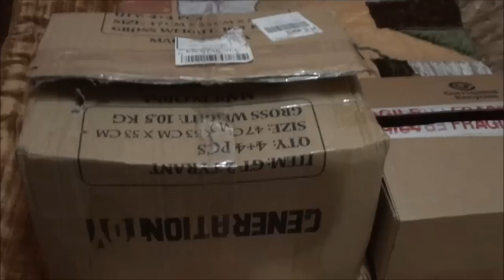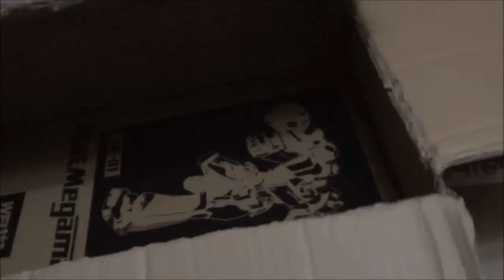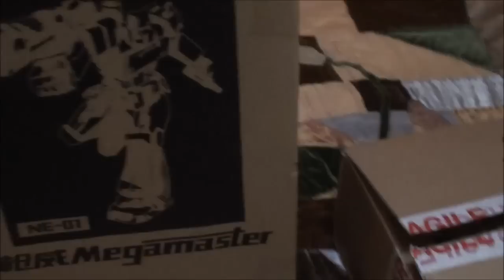Unboxing de Transformers diciembre 2017 Navidad por Javitron en Español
Hola a todos, soy javitron y aquí les traigo un nuevo unboxing.

Un saludo!